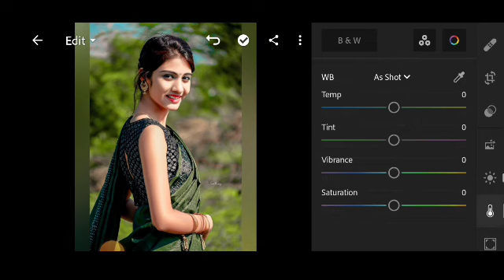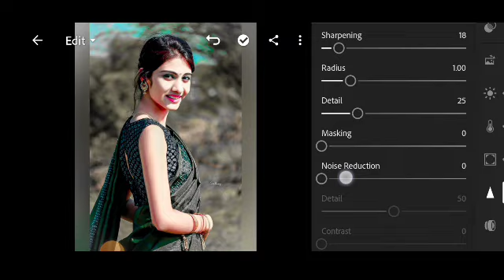Remove Background in Lightroom Fastest Trick